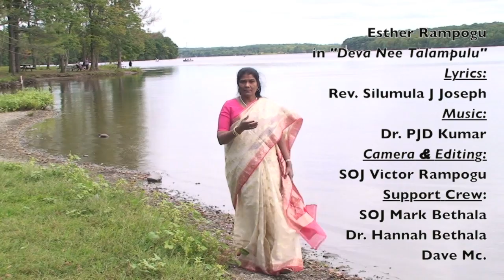DEVA NEE TALAMPULU || JOSEPH SILUMULA || Victor Rampogu || Telugu Christian Songs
DEVA NEE TALAMPULU  || JOSEPH SILUMULA || Victor Rampogu || Telugu Christian Songss

దేవా నీ తలంపులు ఎంతో ప్రియమైనవి
నాకు యెంతో ప్రియమైనవి = నాకు ప్రియమైనవి

దిద్దుబాటు నాకు వద్దని - త్రోసి బుద్దిమతులతో యుద్దాలు చేసి - 2
మొద్దుబారినా నా బుద్దికి - హద్దు శ్రద్దాసక్తుల సరిదిద్దు - 2 || దేవా ||

మండుటెండలో మెండగు దప్పితో - మధురా జలములకు తారాడు దుప్పి - 2
నిందుగ త్రాగి పరుండిన రీతి - కండ కండములకు ప్రీతి - 2 || దేవా ||

Deva Nee Thalampulu - Victor Rampogu - Telugu Christian Songs

Category: Music
Producer: Victor Rampogu
Lyrics: Joseph Silumula
Vision and Mission Ministries